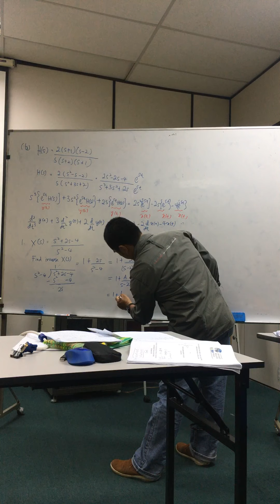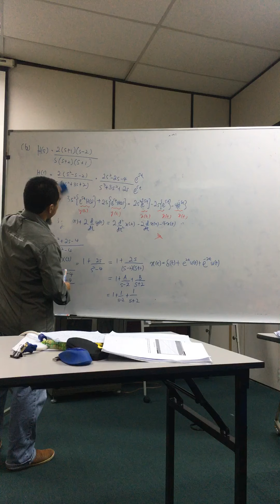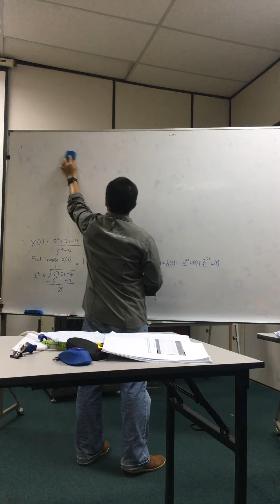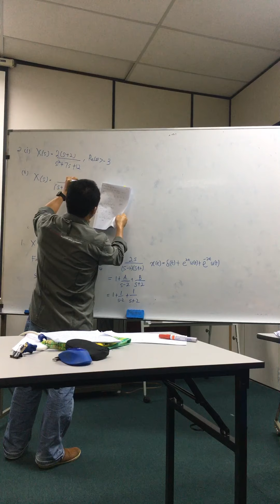EMT298 Signal Analysis-P7